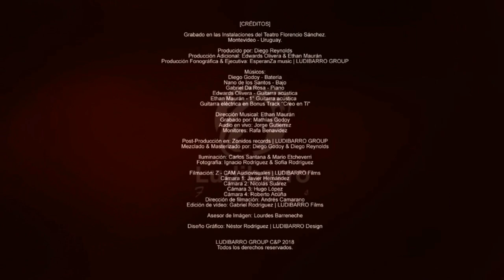Diego Reynolds - Unplugged (en vivo desde el teatro Florencio Sánchez) [DVD Completo]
LUDIBARRO GROUP junto a la filmación de Z-Cam Audiovisuales, LUDIBARRO FILMS y el sello EsperanZa Music presentan el concierto completo de Diego Reynolds Unplugged.
Grabado y filmado en vivo en las instalaciones del Teatro Florencio Sánchez.